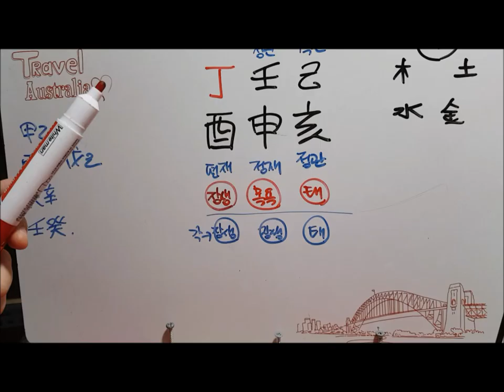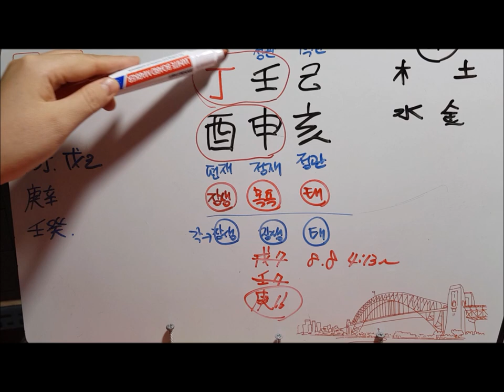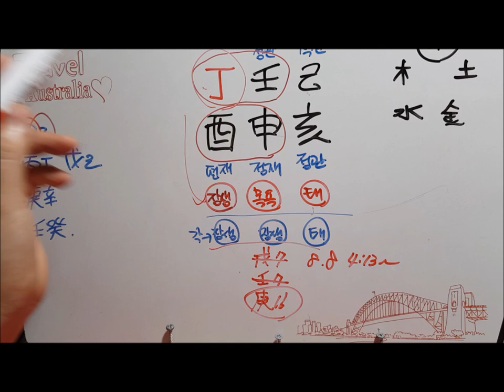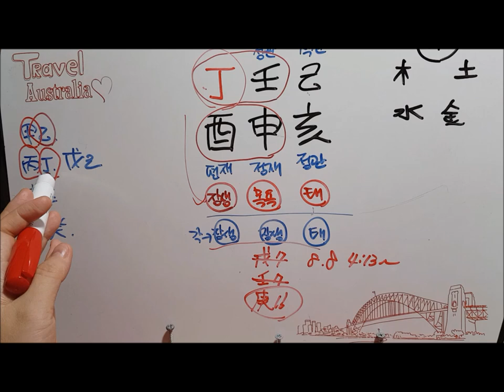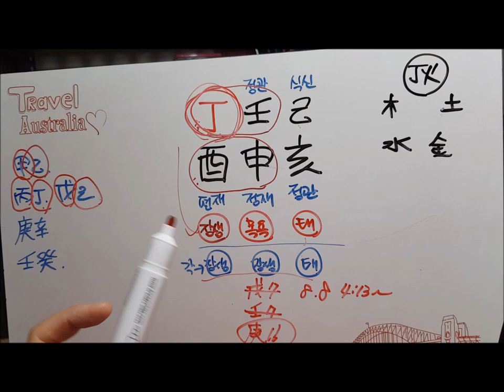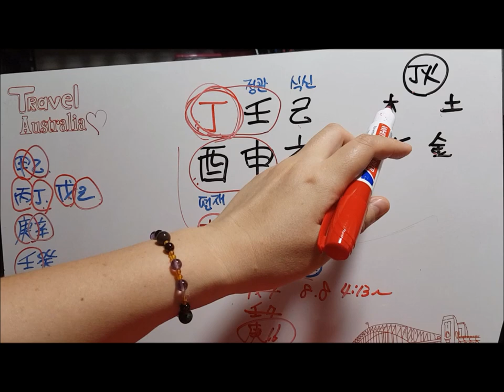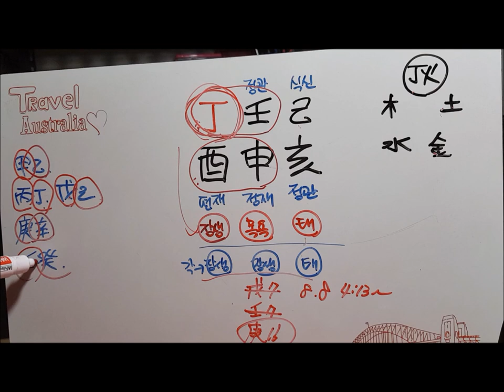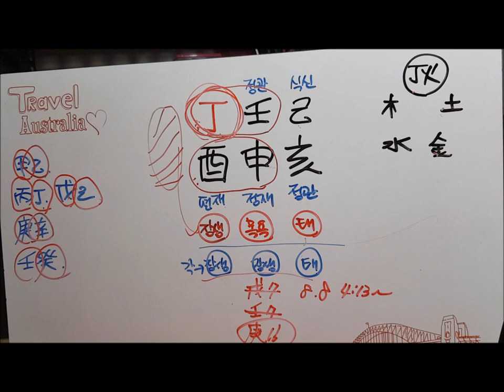[오늘의 운세]2019년 8월 28일 수요일 정유일(丁酉日)